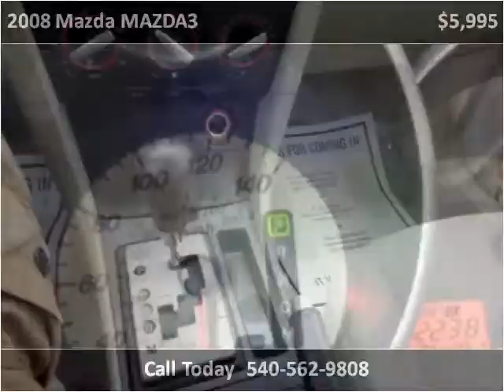2008 Mazda MAZDA3 Used Cars Roanoke VA